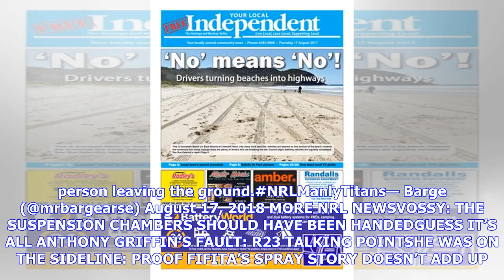Manly’s fans turn their backs on the team: Shute Shield local derby draws thousands more than Sea...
Manly’s fans turn their backs on the team: Shute Shield local derby draws thousands more than Sea Eagles’ last home game

Get 3 months free Sport HD + Entertainment on a 12 month plan and watch every game of every round of the 2018 NRL Telstra Premiership on FOX SPORTS. T&Cs apply. SIGN UP NOW Fans want Tooves back0:54Round 23Staring down the barrel of the worst season of average crowds at Brookvale Oval in more than 50 years, they not only set a new mark but did it comfortably with a paltry turnout of 6,382 for their final home game of the season. Their season average of 8,630 reflects the club’s problems on and ...